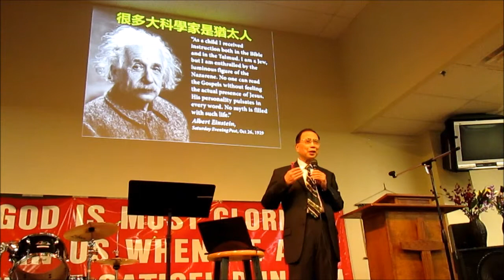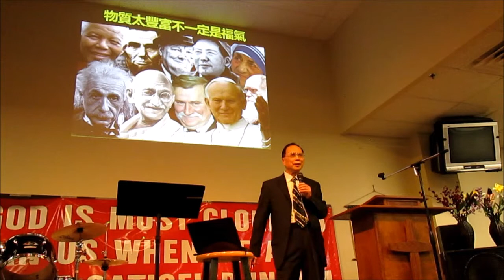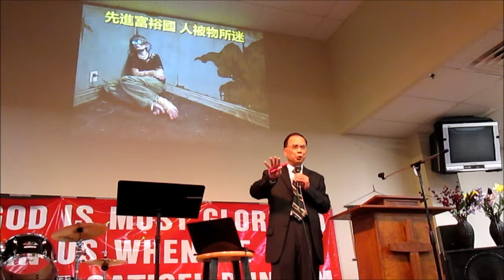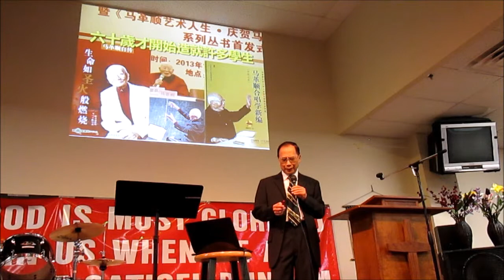(Romans 11:6-10) 得恩典的三大障礙 - 葉華牧師